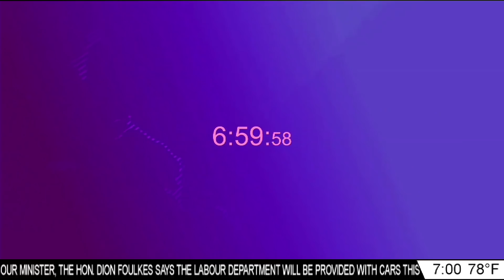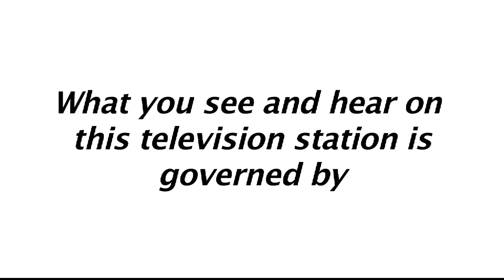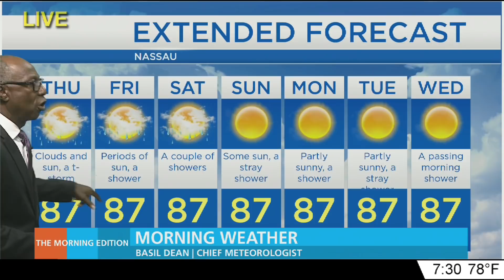The Morning Edition 10/10/2018